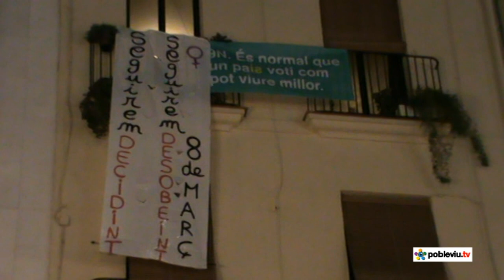[Tarragona] Manifestació 8 març 2014: Seguirem decidint, seguirem desobeint